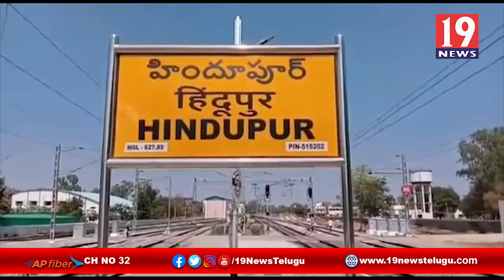పార్టీ బలోపేతానికి రాయలసీమలో పర్యటించనున్న BJP రాష్ట్ర అధ్యక్షుడు సోమువీర్రాజు -అనంతపురం జిల్లా